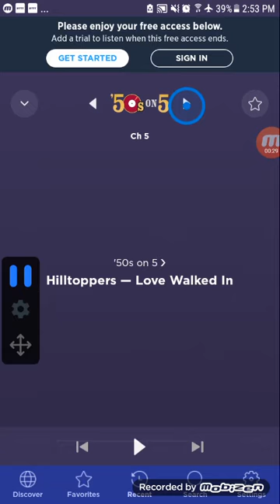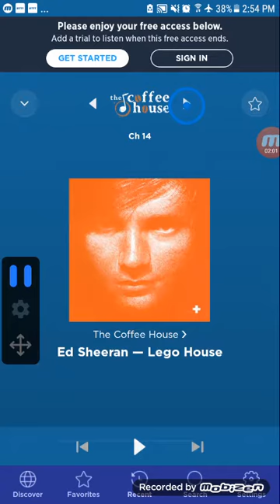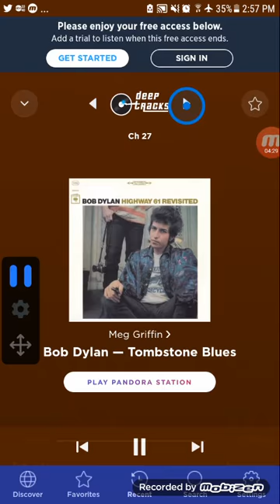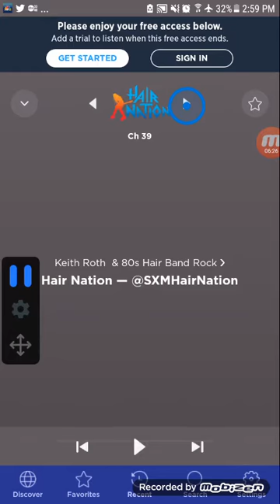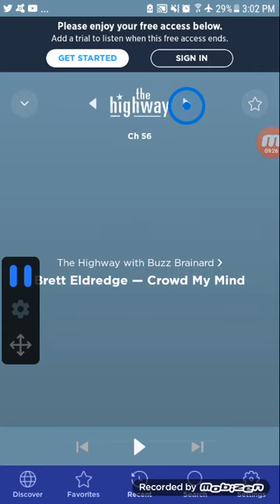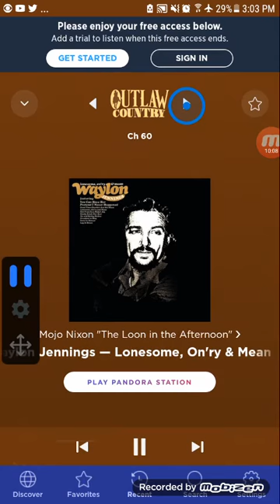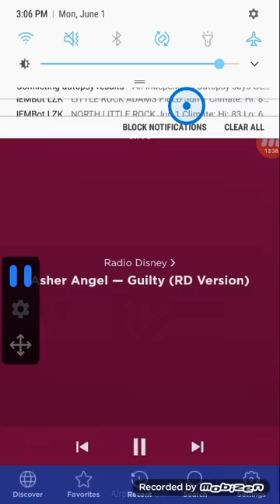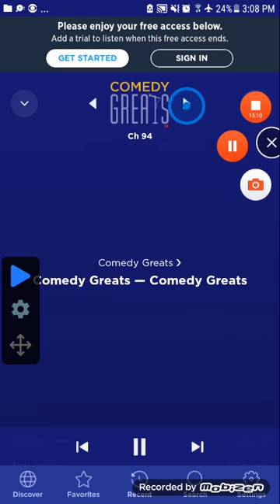Sirius XM channel lineup 2 - 94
this video contains audio that  may be inappropriate for people under 13. listener discretion advised.